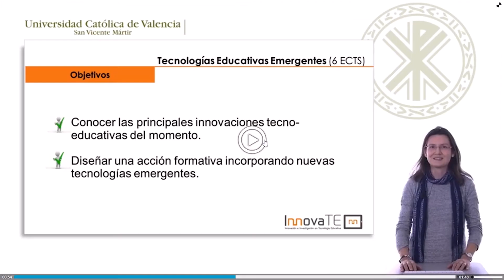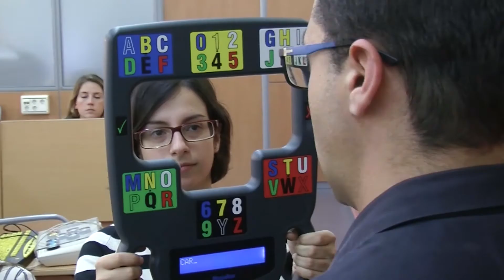Máster Universitario en Innovación Tecnológica en Educación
Los centros educativos y de formación dotados de la tecnología cada vez más precisa (pizarras digitales, libros de texto digital, tablets, herramientas web 2.0, realidad aumentada, conexiones a Internet,…); necesitan buenos profesionales para educar con las TIC a la ciudadanía del siglo XXI, que necesita alfabetizarse digitalmente para ser partícipe de la cultura de su época.

La Facultad de Psicología, Magisterio y Ciencias de la Educación de la UCV apuesta por una formación especializada y de calidad en el uso de las nuevas tecnologías emergentes para una completa capacitación del profesional en la educación.

El Máster Universitario en Innovación Tecnológica en la Educación pretende por una parte perfeccionar la formación del docente en el uso de herramientas y la creación de actividades, y por otra parte, diseñar un entorno virtual de aprendizaje que dé respuesta a las necesidades que hoy en día hay en nuestra sociedad en lo que a cultura y educación tecnológica se refiere.